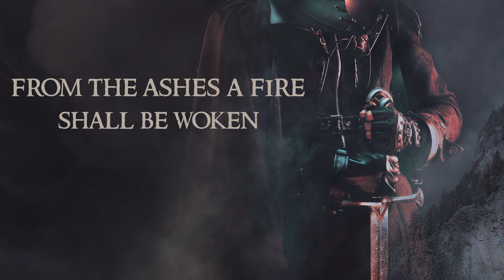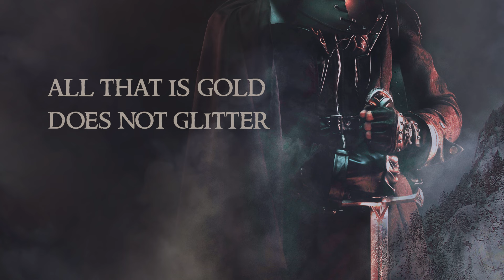Riddle of Strider - Olivér Kovács & Ashley Serena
I had the pleasure of working with a new friend, Olivér Kovács, on a new original song! We wanted to write to a Tolkien poem, and chose this beloved one. Olivér did an amazing job composing the music and mastering everything, and I loved singing along with his production. Hope you all enjoy our take on the Riddle of Strider!

Also stream on Deezer and other major platforms!

Follow Olivér for more beautiful music!